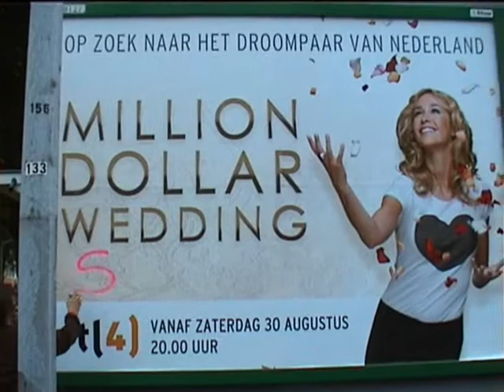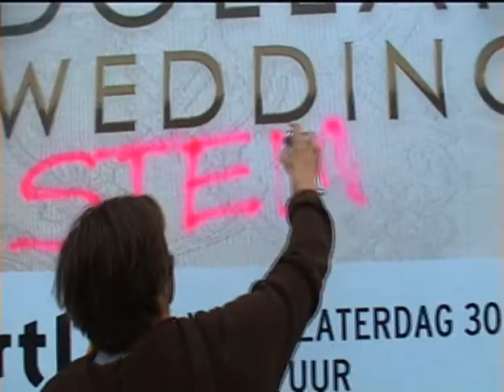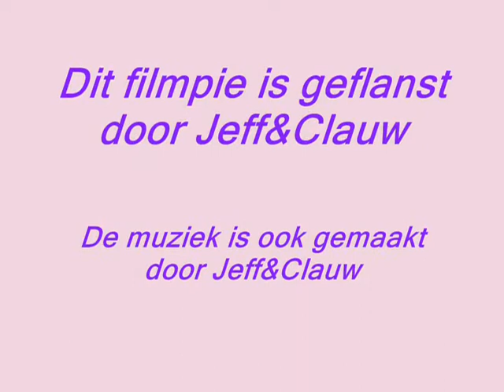Million Dollar Wedding-Promotaferelen-Jeff&Clauw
Onze promotie-taferelen,gemonteerd geknipt geflanst en gedaan,onze creativiteit laten we lekker gaan,hahah Muziek van Jeff&zang van Clauw